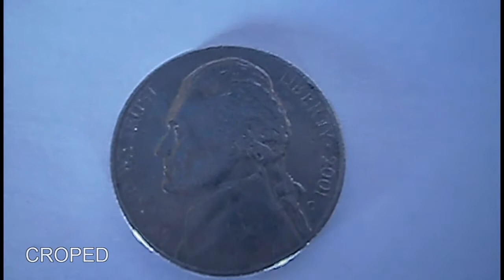Olympus FE-4020 [MACRO - VIDEO TEST]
Sound: Stale Mate - YouTube Library

- 4x Wide-angle Zoom
- AF Tracking.
- Intelligent Auto.
- 14MP with 2.7" LCD